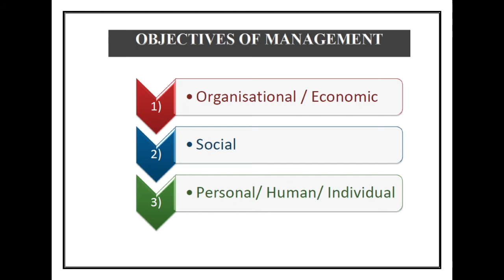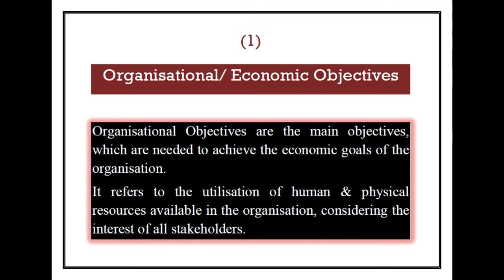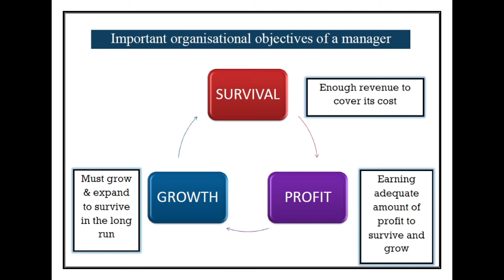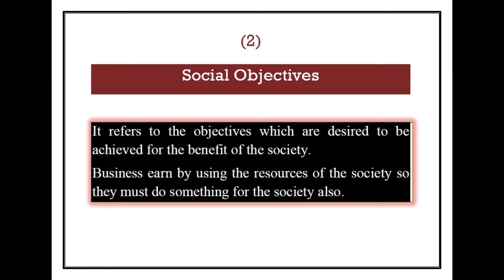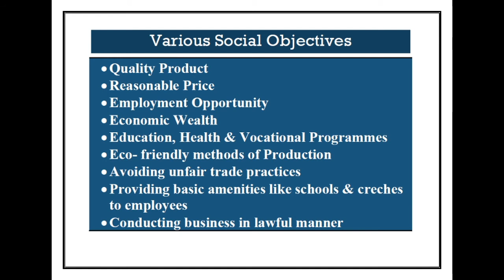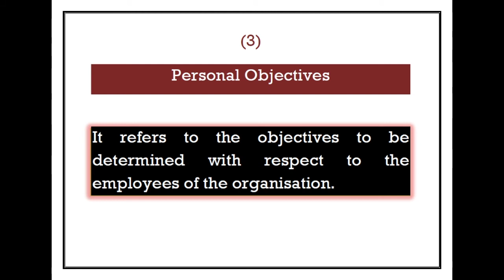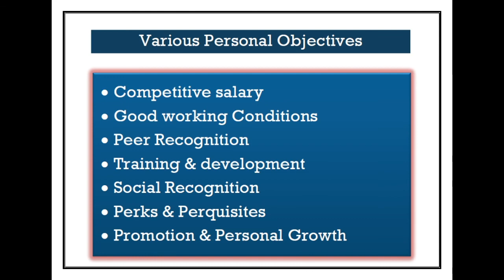#5 |Objectives of Management| (Chapter 1 Part 3) by Asha Agrawal ma'am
CBSE B.st class 12 Chapter 1
Objectives of Management by Asha Agrawal

#8 Importance of Management Questions

#7 Importance of Management Part 4

#6 Objectives of Management Questions

#5 Objectives of Management Part 3

#4 Characteristics of Management Part 2 MCQ

#3 Characteristics of Management Part 2

# 2 Concept of Management Part 1 MCQ

#1 Concept of Management Part 1